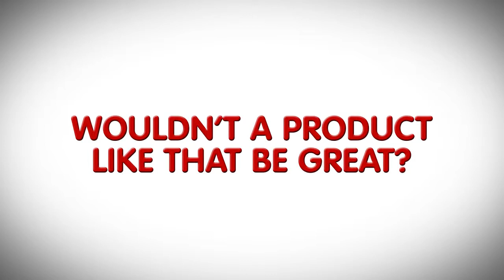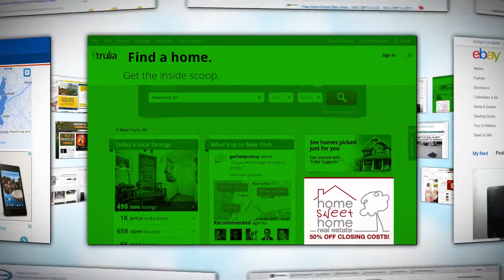2013 Turbo Reach